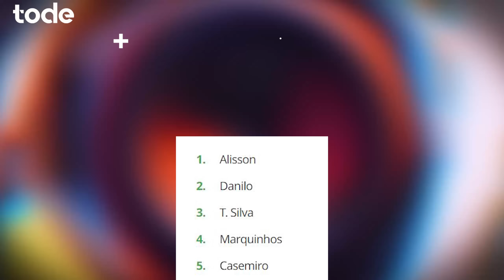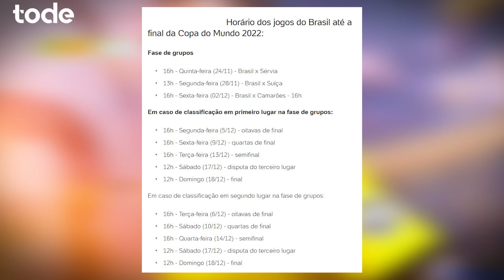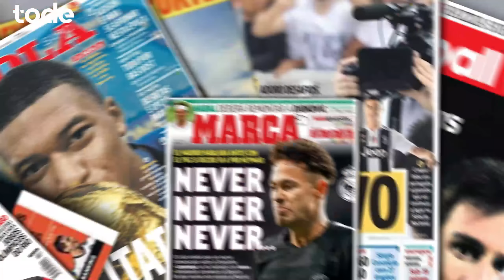SELEÇÃO BRASILEIRA CONVOCADA para copa do mundo! POLÊMICA com DANI ALVES...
Seleção brasileira tá convocada para a Copa do Mundo de 2022 !! Veja quem são os 26 jogadores que vão defender a nossa seleção !!